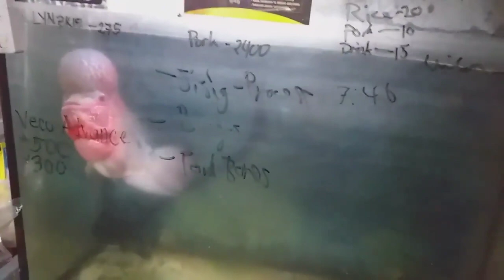Safest Way to Care for Your Flowerhorn!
It may be proper for you who is an expert on the fish. The beginner also needs to know about the basis for the future. If you want to learn more about Flowerhorn care, you need to know the basics of fish breeding. You can choose the correct type of fish. The first experience you may need to use parrot cichlids and find the couple. You can put them in the same tank. You should make sure the food provides the best nutrition. After you see that the fish is ready to mate, you can make the tank with the special condition. Newspaper can you put around the tank and let them be alone.